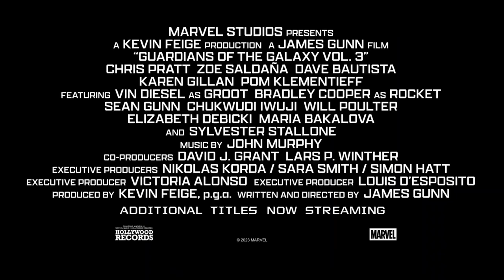영화 [가디언즈 오브 갤럭시 Volume 3] Team '가디언즈' 라스트 볼륨 업 영상(한글) 2023.05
마블 시네마틱 유니버스 페이즈 5의 두번째 작품이자
가디언즈 오브 갤럭시 실사영화 시리즈의 3번째 영화.
가디언즈 오브 갤럭시 시리즈를 마무리하는 작품이 될 것이라고 한다.
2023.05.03 / Guardians of the Galaxy Volume 3

감독: 제임스 건
출연: 크리스 프랫, 데이브 바티스타, 브래들리 쿠퍼, 빈 디젤, 폼 클레멘티에프, 카렌 길런, 숀 건, 조 샐다나, 윌 폴터, 마리아 바칼로바, 엘리자베스 데비키